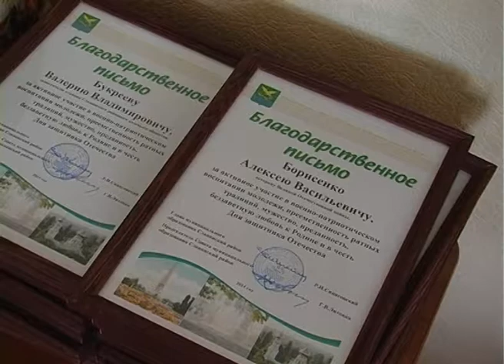Торжественный прием в канун Дня защитника Отечества